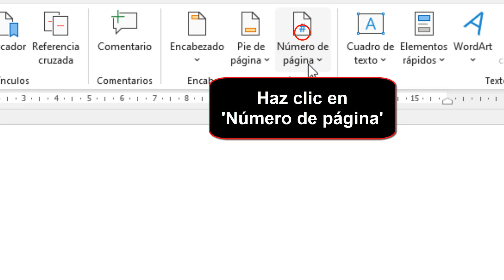Como poner número de páginas en word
Este tutorial es para las personas que quieren aprender como agregar numero de hoja en word y dar sus primeros pasos en el tema

Como agregar numero de hoja en word
¡hola a todos! ¿aLGuna vez te has preguntado cómo poner número de páginas en word de manera sencilla y rápida? si es así, este video es para ti. en este tutorial, te mostraré paso a paso cómo insertar números de página en tus documentos de word, para que puedas tener un control más preciso y profesional de tus trabajos escritos. ¡no te lo pierdas! Así que como poner numeracion en word ?

 En este tutorial os mostraremos una técnica rápida y sencilla que te permitirá aprender como poner número de página en word después del índice

Como poner numero a las hojas en word
Abrir un documento en word es el primer paso para comenzar a escribir. una vez dentro del programa, podemos ir a la pestaña de 'insertar' y encontrar la opción de 'número de página'. al hacer clic en esta opción, se desplegará un menú en el que podremos seleccionar el tipo de número de página que queremos incluir y la ubicación en la que queremos que aparezca. esta función es muy útil para mantener un orden en nuestro documento y facilitar la lectura a nuestros lectores.

Como poner numero de hoja en word
Así se sabe como puedo poner número de páginas en word paso a paso
1- Abre 'Word'
2- Ir a 'Insertar'
3- Haz clic en 'Número de página'
4- Seleccione Tipo y elija una forma
Ahí lo tienes como poner el numero de hoja en word

 Espero que este tutorial te haya sido muy útil y que hayas aprendido como poner número de páginas en word

 Si tiene aLGuna pregunta sobre el tema 'como puedo poner número de páginas en word', no dudéis en publicarlas en la página de comentariOS

 No dudes en compartir este vídeo con tus familiares y amigos para explicarles como poner numero de renglones en word

Tuto : como poner número de páginas en word

Categoría : como poner número de página en word después del índice

Ver también: